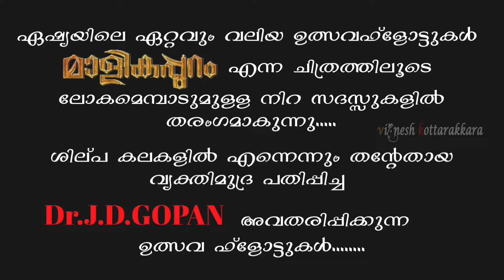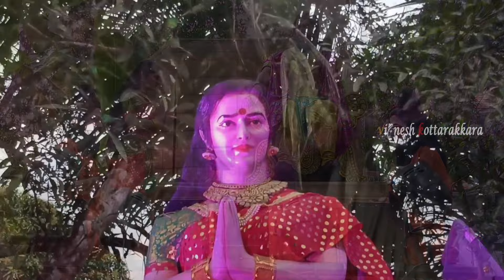Asia's Largest Cenimascopic Festival Float Artist.Dr.J.D.GOPAN Presents ദക്ഷചരിതം (ശിവപുരാണം)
ഉത്സവഫ്ലോട്ടുകളുടെ തമ്പുരാൻ.
Artist. Dr.J.D.Gopan അണിയിച്ചൊരുക്കിയ ഏറ്റവും പുതിയ ദൃശ്യവിസ്മയ കാഴ്ച

വീഡിയോ ഇഷ്ടപെട്ടാൽ എല്ലാരും സപ്പോർട്ട് ചെയ്യണം 🙏🙏🙏🙏🙏
stay safe #

Hello I Vignesh.P.Kottarakara I will be uploading festivals and festival views on this channel.

If you want to present a video on this channel.
Please don't call : only message 🙏
           -𝓥𝓲𝓰𝓷𝓮𝓼𝓱. 𝓟. 𝓚𝓸𝓽𝓽𝓪𝓻𝓪𝓴𝓪𝓻𝓪 -